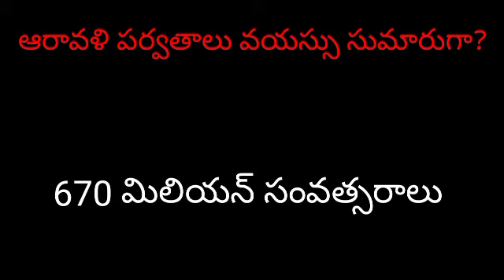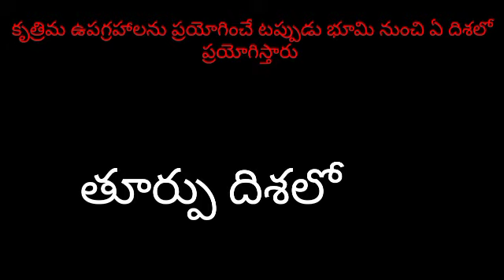జాగ్రఫీ ప్రీవియస్ పేపర్ బిట్స్ 2